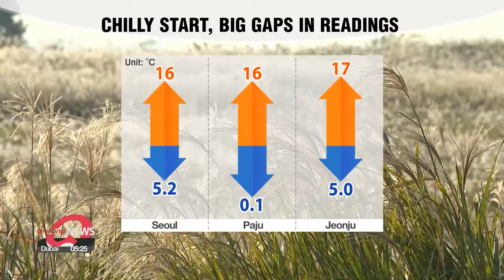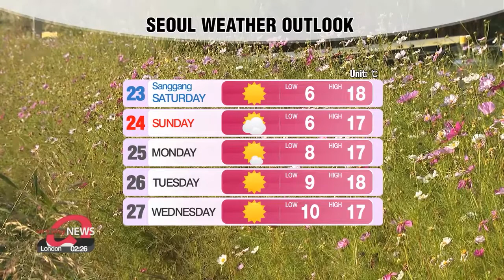[Weather] Wide gaps in readings under clear skies, rain on east coast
큰 일교차 주의, 동해안 비 예보

Now let's go over to our weathercaster Lee Jee-hyun who's at World Cup Park. Jee-hyun, I have no doubt that it's the most beautiful time of the year here in Korea, but also a time where you really have to make a decision over what to wear. I'm seeing people wearing light and heavier jackets these days.

Good morning. Roller coaster temperatures for sure, but I can tell you there won't be any dramatic weather changes in the next 10 days. Actually it's getting warmer now under sunny skies, my thick jacket was making me very warm so I had to take it off… Hope you are enjoying the brilliant view of World Cup Park filled with silver grass we are presenting this morning, but soon the capital region will be painted with orange, gold and brown. Let's talk more about today's weather conditions.

Low single digits to start the day, Paju in Gyeonggi-do Province was just above freezing mark, but by the afternoon, it will hike up to the mid-teens leading to big gaps under plenty of blue skies for most areas.

But rain clouds are moving towards the east coast so if you are in that area you will need rain gear.

5 to 30 millimeters of precipitation is in store. The amount of rain won't be much but rain could linger into tomorrow along with thunder and lightning.

Highs will be similar to yesterday, Seoul at 16 degrees, Daegu at 18 degrees Celsius this afternoon.

We can expect fine late autumn weather this weekend but wide gaps between lows and highs will continue so bear that in mind.

The air is getting dry so if you plan to go hiking to enjoy the autumn colors be careful with anything than can cause a fire. That's all for now. I will be back in our later news cast.

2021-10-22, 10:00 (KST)